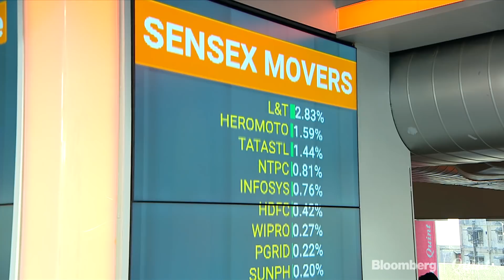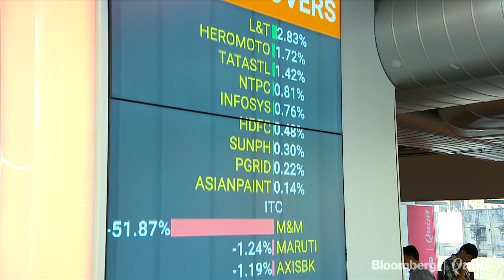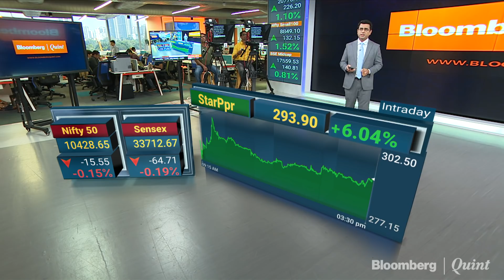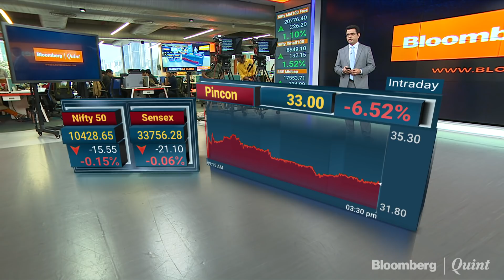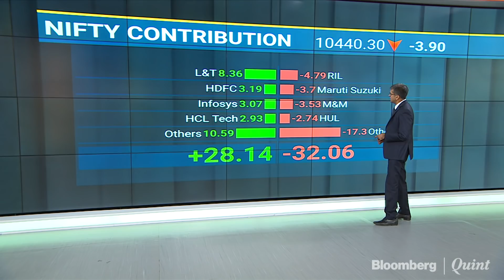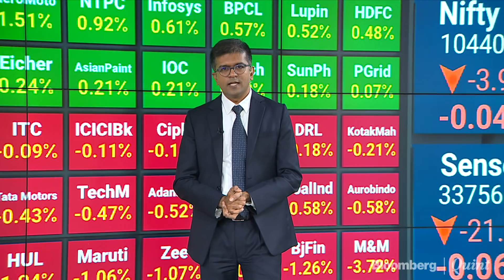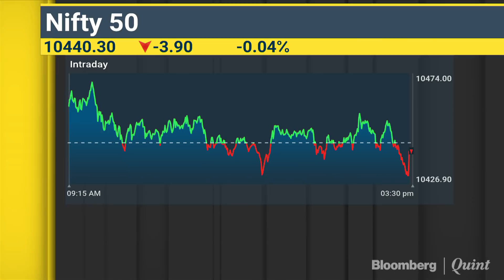Market Wrap: Sensex, Nifty Consolidate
Indian equity benchmarks were little changed as gains in Larsen & Toubro and Tata Steel were offset by losses in Mahindra & Mahindra, Axis Bank and Maruti Suzuki.